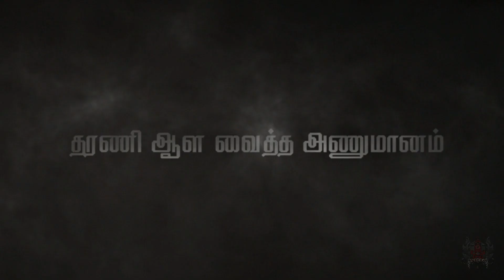SANGAMAM- 2020 | சிலம்பாட்டம் | Event slide | GCT Syscom